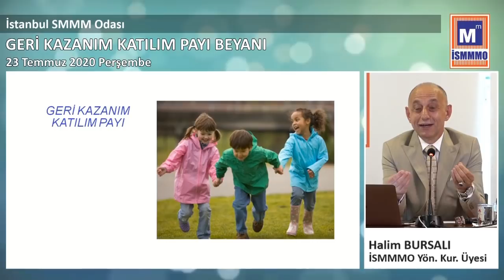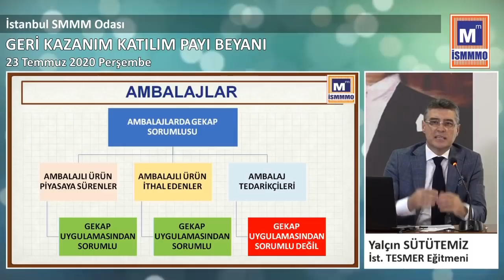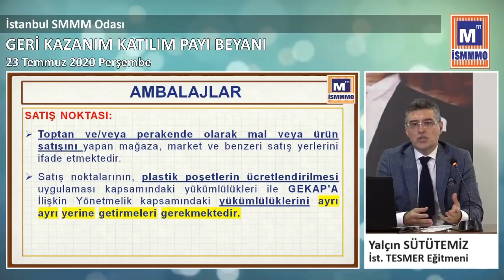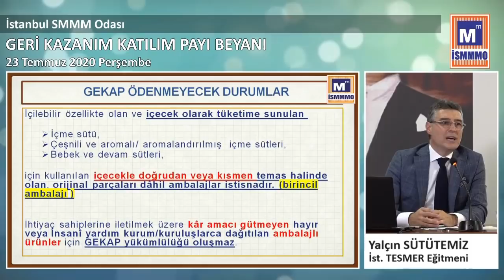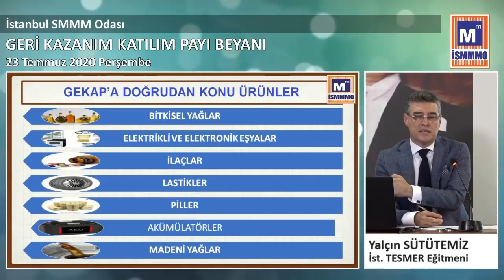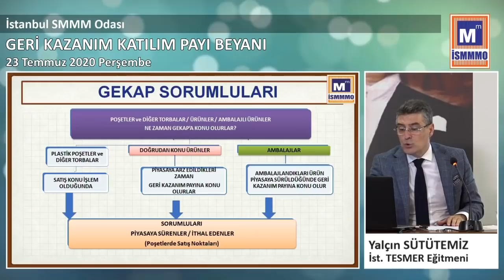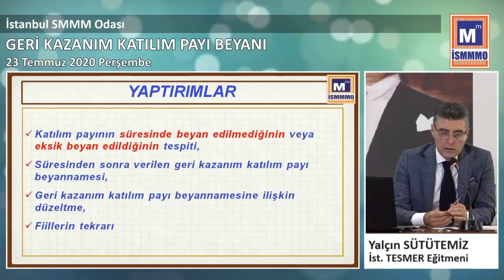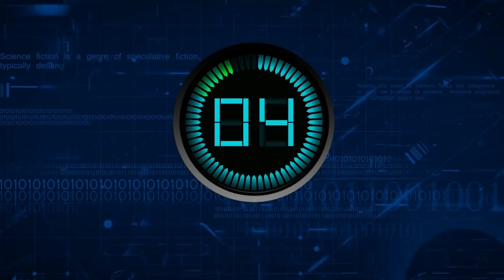GEKAP: GERİ KAZANIM KATILIM PAYI BEYANI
AÇIŞ KONUŞMASI
Erol DEMİREL
İstanbul SMMM Odası Sekreteri

MODERATÖR
Halim BURSALI
İSMMMO Yön. Kur. Üyesi

EĞİTMEN
Yalçın SÜTÜTEMİZ
İstanbul TESMER Eğitmeni